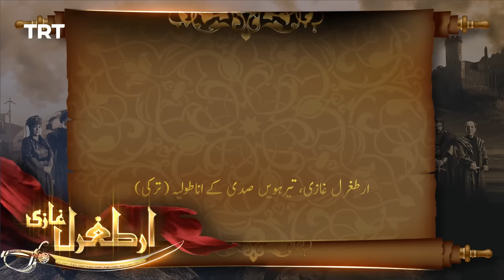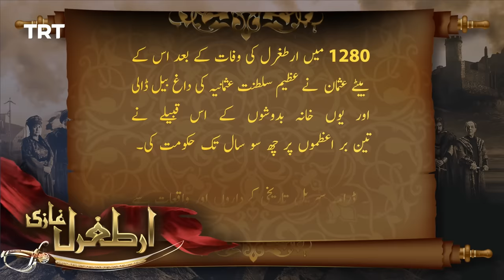Ertugrul Ghazi Urdu | Episode 23 | Season 2